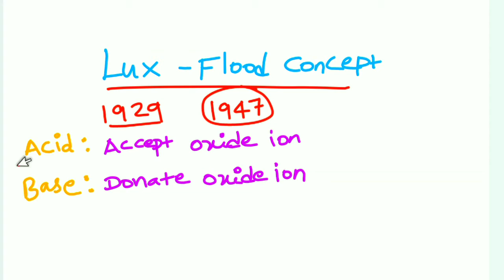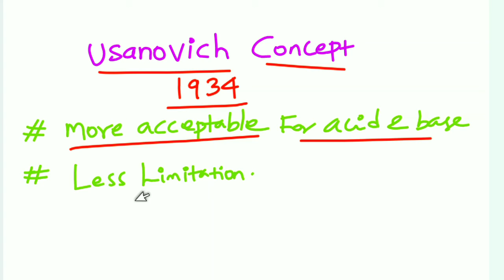**Acid-Base concepts like Lewis,Lux-Flood,Usanovich concepts**Tamil**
This video have Acid-Base concepts Lewis,Lux-flood,Usanovich concepts whole concept advantages and disadvantages discuss of this video part 2,it helpful of NEET,JEE,TRB and CSIR students.thank you